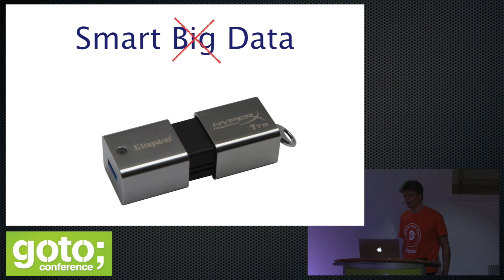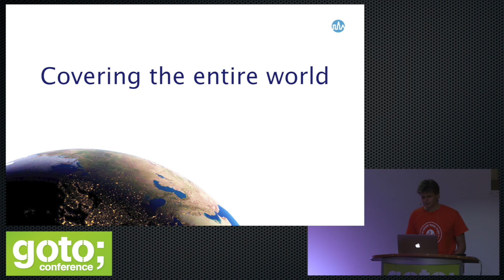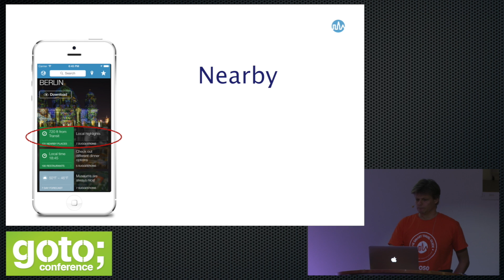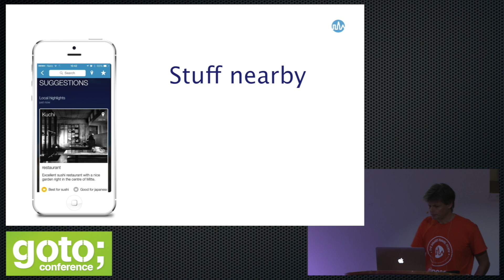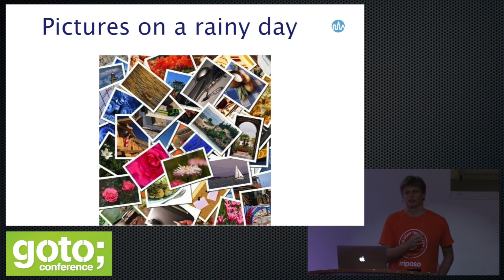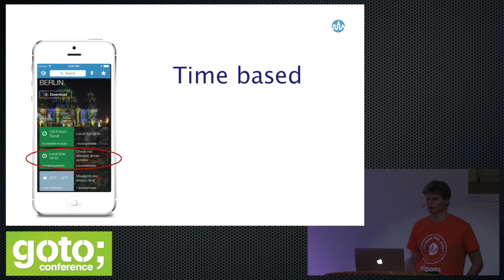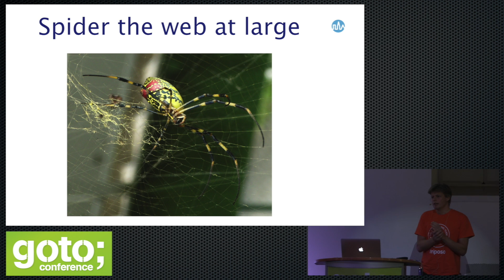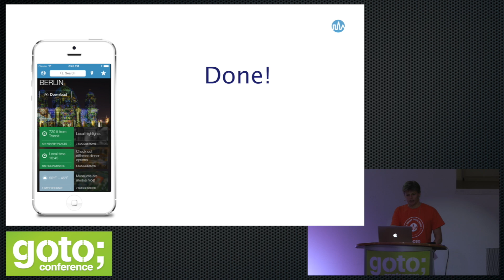Building a Smart Travel Guide: Triposo's Suggestion Engine • Douwe Osinga • GOTO 2014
Douwe Osinga - Co-Founder of Triposo

ABSTRACT
Triposo is a living, breathing travel guide for mobile phones that covers the entire planet. Started by two Googlers it uses clever algorithms to distill travel guides for the entire world out of content crawled online. [...]